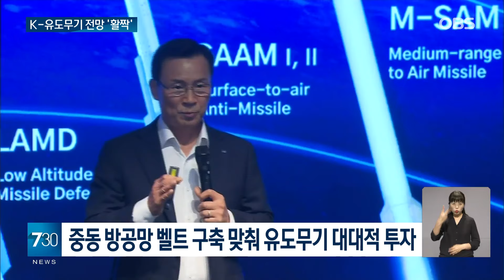이번엔 천궁2가 'K-방산' 명맥 잇다!...이라크에 26억 달러 분량 공급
【앵커】
유럽이 집중 견제할 정도로
세계적인 주목을 받는 'K-방산'이
최근 방공무기 분야에서 또
대규모 수출을 성사시켰습니다.
이라크에 천궁2 미사일
26억 달러 분량을
공급하기로 한 건데
이에 맞춰 방산업계도
대대적인 투자에 나서기로 했습니다.

【기자】

발사각을 유지한 채 솟구치는 로켓.

날아오는 탄도탄을 측면에서 타격합니다.

【현장음】
콰쾅!

후티 반군 화력을 제압하는 아랍에미리트 방공포대의 미국산 요격체계입니다.

앞으로는 한국산 천궁2가 날아가는 모습으로 바뀔 수 있습니다.

아랍에미리트, 사우디아라비아에 이어 이라크와도 공급 계약을 체결했기 때문입니다.

모두 조 단위가 넘는 초대형 수출입니다.

이를 기점으로 방산업계가 대규모 유도무기 인프라 확장에 나섭니다.

천궁2 생산업체는 오는 2030년까지 5조 원을 투자하겠다고 선언했습니다.

[신익현 / LIG넥스원 대표이사: 다층 방어망과 무인화 솔루션 등 최첨단 기술 역량을 확보하는 한편 생산 능력 증대를 위한 인프라도 대폭 강화할 예정입니다.]

실제로 K-유도무기 전망은 밝습니다.

해안방어용인 비궁의 경우 미 해군에서 적극적인 도입 의향을 보이고 있습니다.

지난 7월에는 미 국방부가 주관하는 시험 평가에서 전 표적을 명중시켰습니다.

올해 K-9 자주포 구매를 확정한 루마니아는 천궁2에 큰 관심을 보이고 있습니다.

정부와 군 당국도 측면 지원 중입니다.

[이경호 / 국방부 부대변인(지난 19일): 박안수 육군참모총장은 10일부터 18일까지 폴란드와 루마니아를 방문해 군사교류와 방산 협력 확대를 위한 군사외교 활동을….]

자주포와 전차, 경공격기에 이은 'K-방산' 대표주자로 부상할 가능성이 크다고 보고 있습니다.